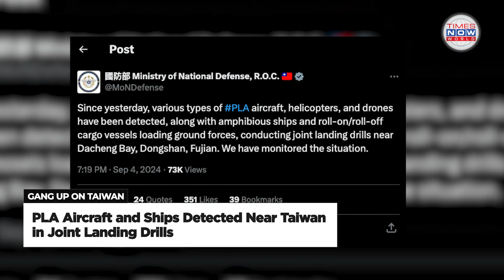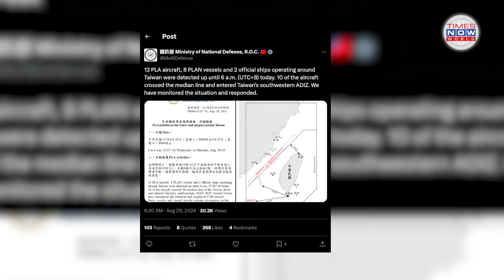The Dragon Dares: Taiwan Faces China’s Latest Provocation | Taiwan Strait News | Times Now World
Tensions between China and Taiwan continue to escalate as Taiwan's Ministry of National Defence reports an increased military presence from the 'Dragon'—China's armed forces—near its territory. Chinese aircraft, helicopters, and amphibious ships have been detected conducting joint landing drills in the Taiwan Strait, prompting swift action from Taiwan's military. This latest provocation underscores China's aggressive posture as it seeks to assert dominance over the self-governed island. Will Taiwan's defenses hold as the dragon closes in?